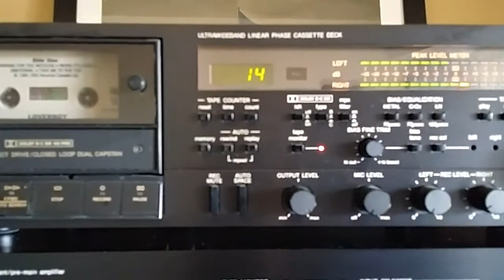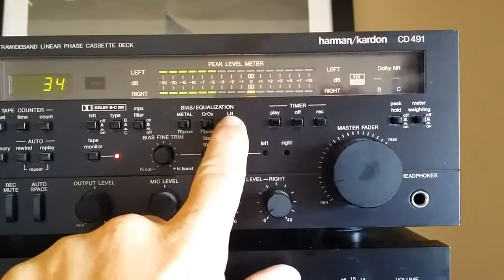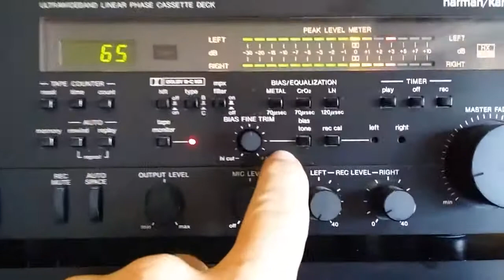Harmon Kardon CD491 Cassette Deck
One of the top 5 decks in the world,  competing with Nakamichi Dragon.  Amazing sounding deck. Tested with Denon PMA-737 and Boston Acoustics a70 Speakers.